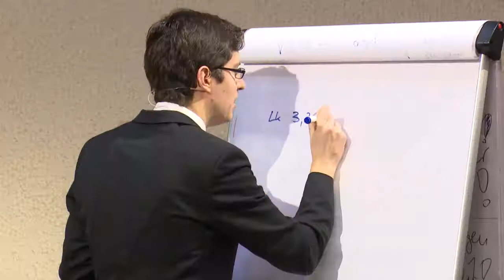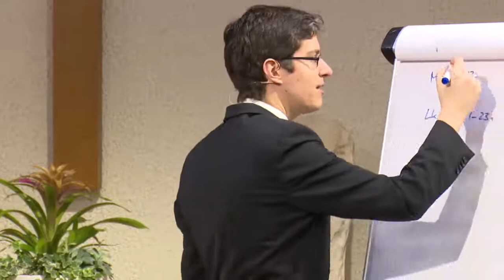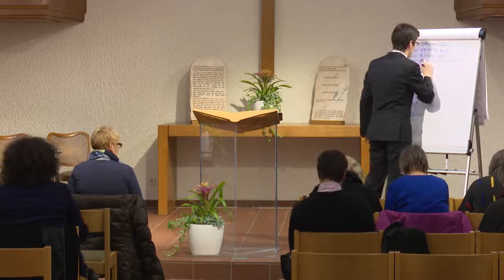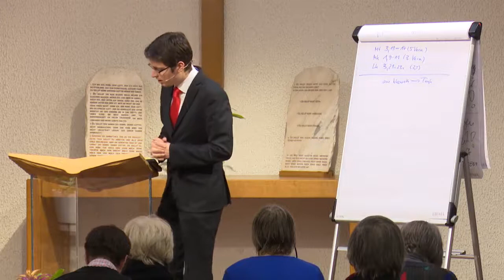Der Ersehnte: 25. „… als er aus dem Wasser stieg“